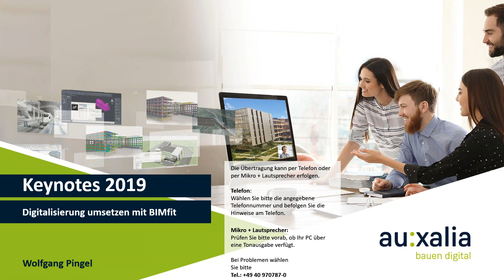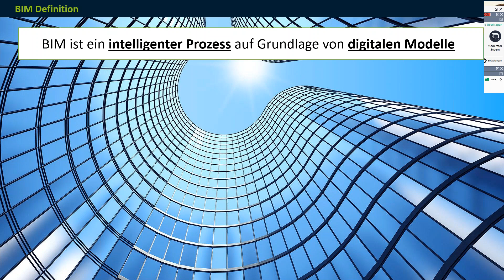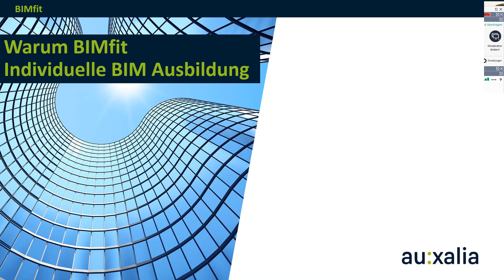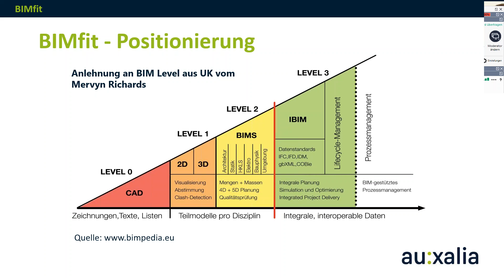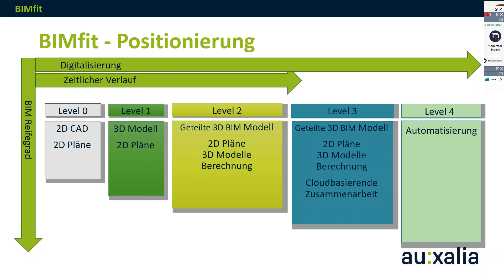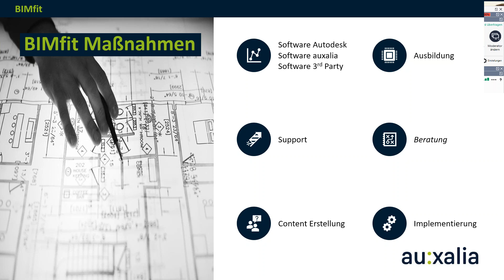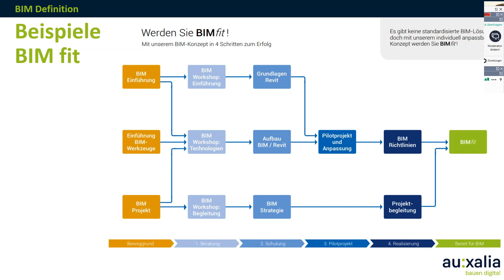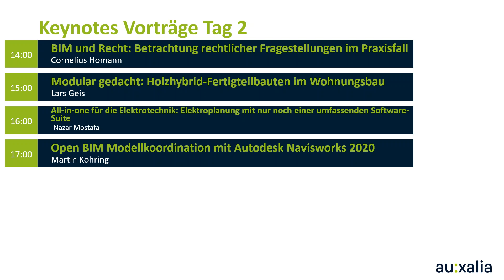Digitalisierung umsetzen mit BIMfit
Digitalisierung im Bauwesen ist ein individueller Prozess eines jeden Unternehmens. Dafür hat die auxalia das BIMfit Konzept erarbeitet. Mit unserer langjährigen Erfahrung in der Schulung von BIM Produkten sowie Praxiserfahrung unserer Mitarbeiter beraten wir unsere Kunden umfänglich in der Digitalisierung. In diesem Vortrag erläutern wir Ihnen den aus unserer Sicht idealen Weg in der Umsetzung von BIM. Dabei greifen wir auf unsere hoch individualisierten Pakete zurück und passen unsere Umsetzung an Ihre Bedürfnisse und Anforderungen an.